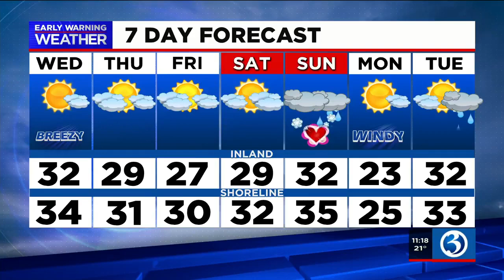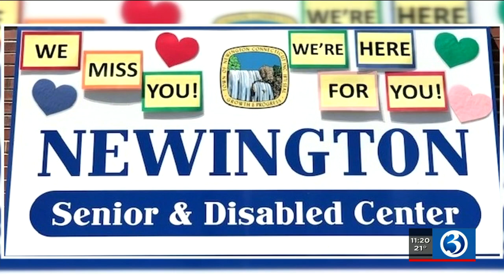Bright Spot: Local group hoping to spread love to seniors on Valentine's Day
Valentine's Day is just five days away and with all the snow we've had, we can certainly use a little love to warm our hearts.